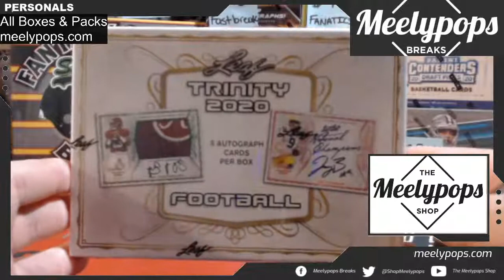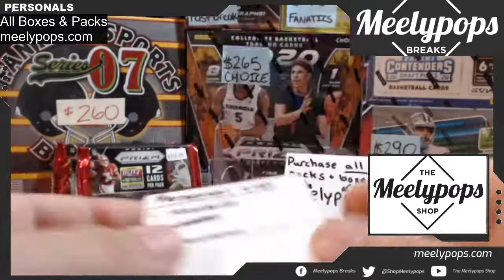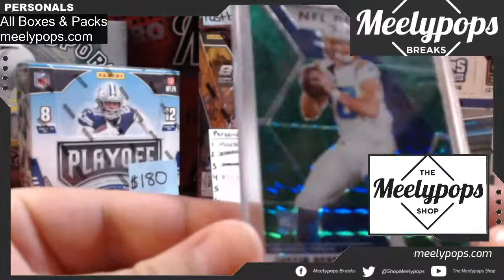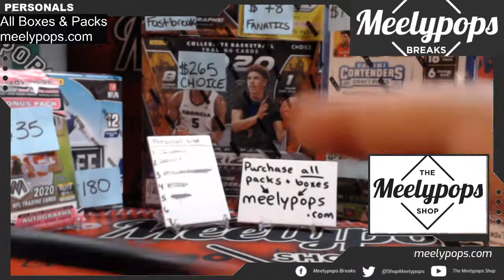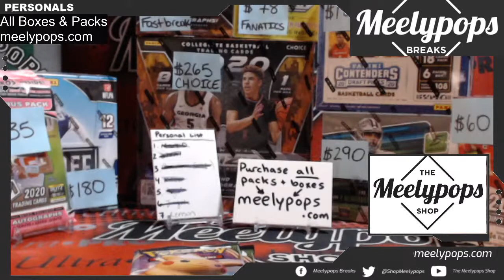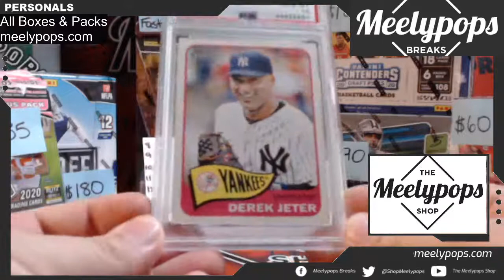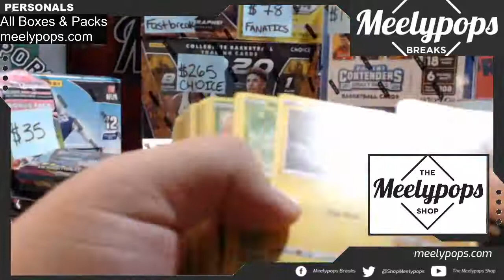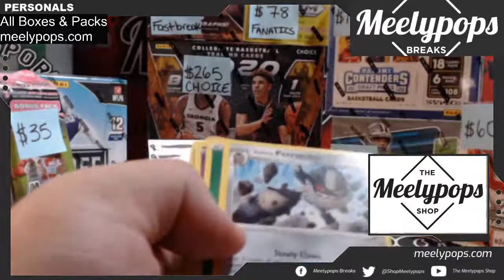Meelypops Breaks Live 11/22/2020 (PERSONALS)